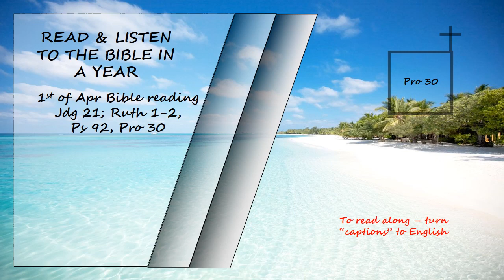Listen to the Bible in a year 1st of April Bible Reading Read by David Suchet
Judges 21, Ruth 1-2,  Psalms 92 & Proverbs 30